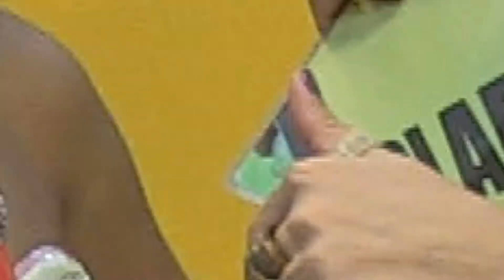Tatti Alenncar com Sivaldo Ribeiro e convidados especiais no Programa Barlada,2.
Com Betto Gil, Manoel Nunes, Oliver Brito, Pik Massaru, Sivaldo Ribeiro e Zé Mineiro.